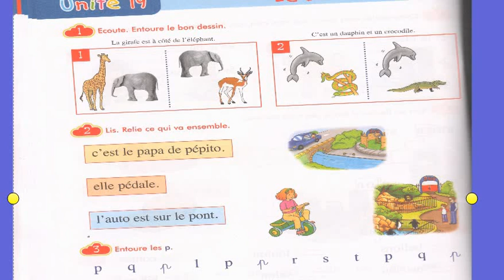الأستاذة سلمى السعودي المستوى الثاني أولي مادة الفرنسية الفيديو 3